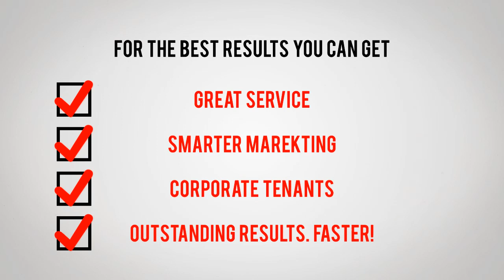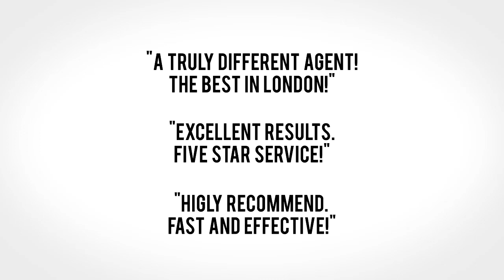Morgan Randall London Estate Agent Video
Morgan Randall Estate agent London's premier estate agent are here to provide our landlords, tenants, vendors and buyers with a service unlike any other estate agent. Our service is one of a kind but that's just us saying it why not try it out for yourself? Or read our reviews online from a number of impartial websites. If you're looking to rent, sell, let or buy property in London we have offices in a number of prominent London locations including Canary Wharf, Balham and Shoreditch. So if you're looking for an estate agent look no further go and se what we can do for you.